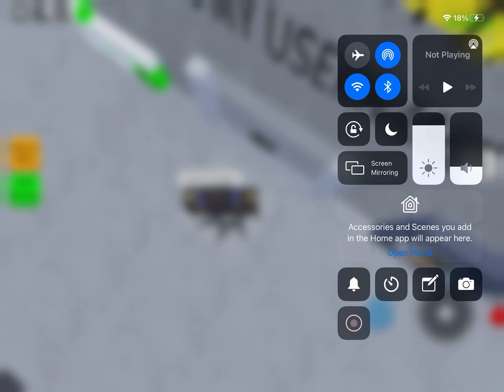Electric eternity (buffed)